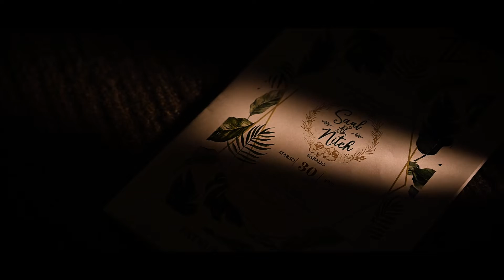Beach Wedding "Saul + Nitch"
Got a chance to be part of top 5 on nikon wedding videography contest!
Using nikon Z6